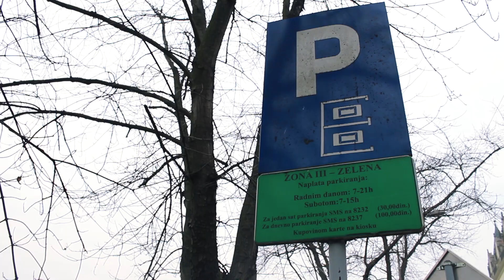Madresi - Parking Mina [Official Video]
Scenario, režija, montaža: Vladimir Maksimović/Kristina Bojanić.

Uloge: Kristina Bojanić, Nađa Rudić, Igor Blanuša, Nenad Ivanić, Darko Gađanski, Vladimir Maksimović  i Laki.
Muzika i tekst: Vladimir Maksimović

TEKST:

RAZMIŠLJAM U KOJI KAFIĆ SESTI
A ONA KAŽE: "IMAM LOŠE VESTI!
DA LI SI ZNAO? U GOVNO SI STAO!"

"MA TO JE NEKO BLATO,
JESENJE LIŠĆE!"
AL' IZGLEDA DA IPAK IZMET BIĆE.

MARAMICOM I GRANČICOM
SA KRAMPONA ĐONA
SKIDAM PARČAD GOVNA.

I ONDA SHVATIM
TO JE BILO KAD SAM HTEO
PARKING DA PLATIM.

NISAM GOVNO SPAZIO
PA SAM GA ZGAZIO
NISAM GOVNO SPAZIO, O NE!

PARKING SAM PLATIO
UBRZO SHVATIO
KADA SI REVNOSTAN
OSTANEŠ POSRAN.

NEKO KUČE JE TU LAJALO
NEKO KUČE SE TU DRALO
MORA DA MU SMETAH DOK JE SRALO.

NIJE MI TAD BILO
DOPRLO DO SVESTI
ŠTO ME NJEGOV GAZDA GLEDA
S GRIŽOM SAVESTI.

NIJE MI JASNO BILO ZAŠTO TAKO BLENE
AL' SADA ZNAM DA JE SKONTAO PRE MENE.

PARKING SAM PLATIO
UBRZO SHVATIO
KADA SI REVNOSTAN
OSTANEŠ POSRAN.